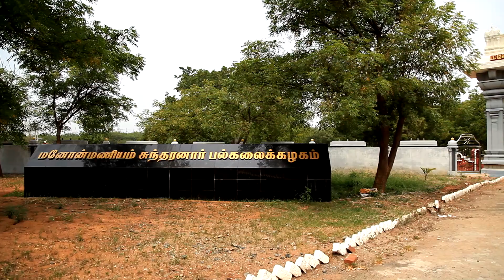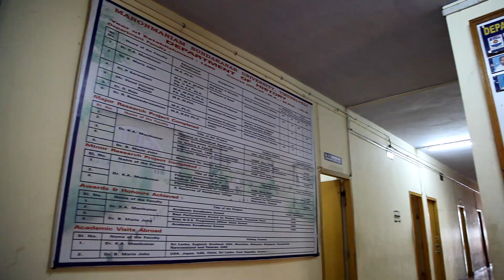Manonmaniam Sundaranar University Promo Video